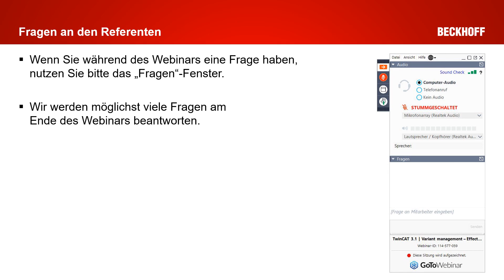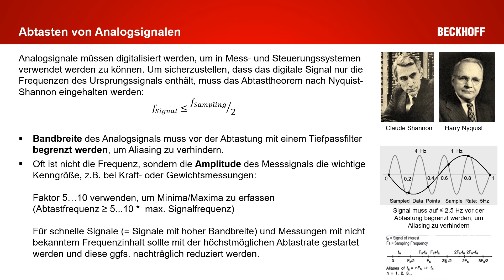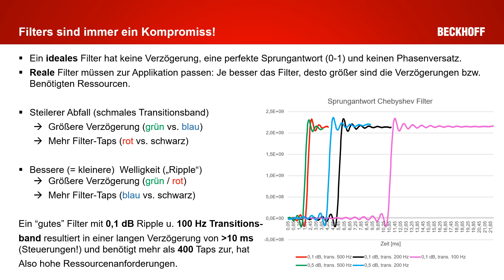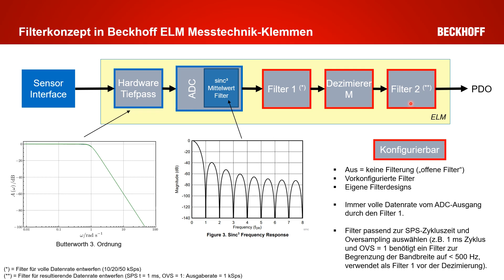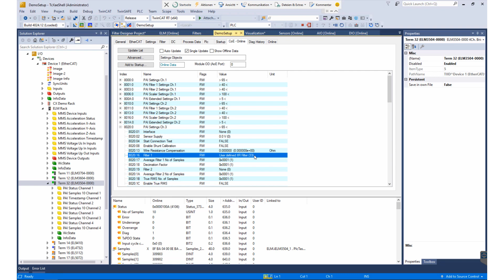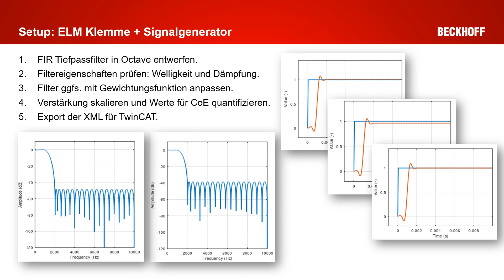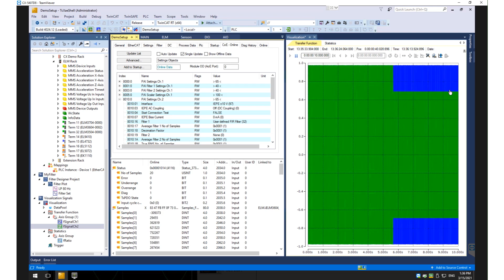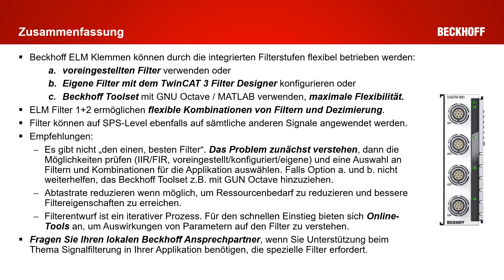Erweitertes Filtern von Analogsignalen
In diesem 30-minütigen Webinar gibt Christian Lindemann, Produktmanagement I/O, einen Überblick über die Möglichkeiten der digitalen Signalfilterung mit dem Beckhoff-Portfolio: Wenn Sie mit definierten Filtern in Ihrer Anwendung an Grenzen stoßen, dann helfen eigene Filter weiter. Sie lernen in diesem Webinar den Designprozess mit dem TwinCAT Filter Designer kennen und erfahren ebenfalls wie das Beckhoff Toolset für MATLAB®/Octave Sie dabei unterstützt. Anschließend wird demonstriert, wie völlig frei definierbare Filter für die Verwendung in ELM Messtechnik-Klemmen und in der Engineering- und Steuerungssoftware TwinCAT erstellt und implementiert werden können.